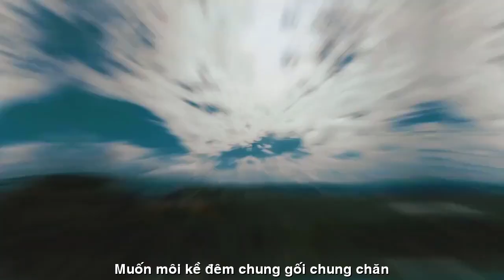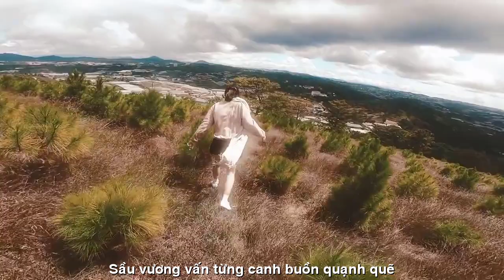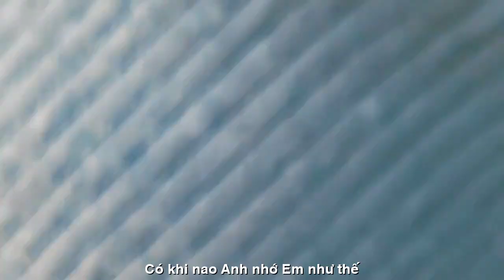[FULL HD]NHỚ ANH NHIỀU HOÀNG KHÁNH LINH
ĐẾN VỚI
NHÀ THƠ HOÀNG KHÁNH LINH
VIẾT NHANH NS PHỔ ĐẠI ĐÀN HÁT BẬY
TÁC PHẨM:NHỚ ANH NHIỀU
NHỚ ANH NHIỀU…
Nhớ anh nhiều nhưng em chẳng nói đâu
Cứ chôn kín thật sâu vào tim nhé
Để hằng đêm tim thì thầm khe khẽ
Dấu yêu à… anh có nhớ em không.
Nhớ anh nhiều… em mỏi mắt trông mong
Dòng tin nhắn tỏ nỗi lòng anh gửi
“Anh nhớ em cả sớm trưa chiều tối”
Muốn môi kề… đêm chung gối chung chăn.
Nhớ anh nhiều… em thổn thức với trăng
Thầm kể những nỗi niềm trong tâm khảm
Nhớ đôi tay ấm nồng… ôi say đắm
Nụ hôn nào mê dại suốt trăm năm.
Nhớ anh nhiều… nên mắt cứ chiêu đăm
Sầu vương vấn từng canh buồn quạnh quẽ
Có khi nao… anh nhớ em như thế
Hay chỉ vờ yêu để dối gian em?
HKL.